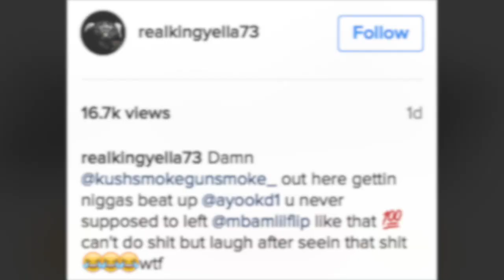King Yella Reacts To Rico Recklezz' Artist Ewol Samo Catching Ayoo KD & MBAM Flip Lacking'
Chicago's King Yella reacts to fellow Chicago rapper Rico Recklezz' artist Ewol Samo catching Ayoo KD and MBAM Flip 'lacking' a few days back [Watch